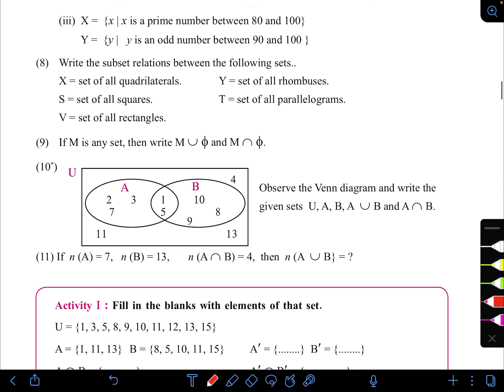Sets || Algebra - Class 9 - Maharashtra Board - Exercise 1.4 - Q1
PDF Notes